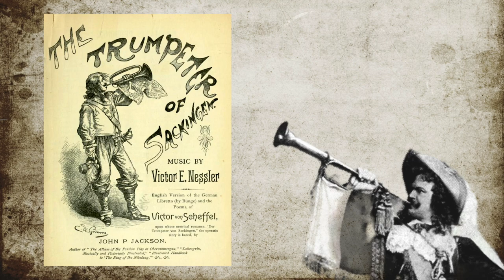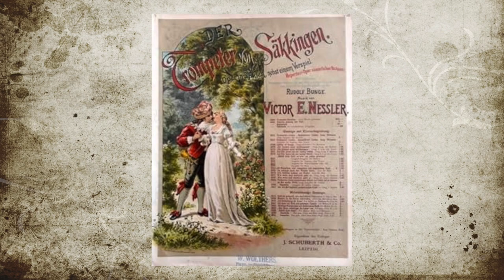Nessler: The Trumpeter of Sackingen: “Parting Song” by Louis Katzman 1915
Original Title: Trompeter von Säkkingen. Behüt' dich Gott, es wär' zu schön gewesen
Cornet: Louis Katzman
Diamond Disc 50221-R, take C

This is a new opera to me and I know virtually nothing about it except for this lovely song. It is really nice melody that sets a very calm mood. A wonderful song that I am happy to finally have discovered. Sadly, the record is very soft and it allows quite a lot of surface noise to come through. But, the cornet solo is clear and very pleasant.

Louis Katzman (from the University of Kansas archives):
Louis Katzman was a conductor, composer, session musician, and arranger in the first half of the twentieth century. He was born in Kishinev, Russian Empire (present day Chișinău, Moldova), and played in a number of Russian orchestras prior to his immigration to New York in 1907. While he initially found it difficult to find full-time work as a musician on his arrival in the United States, he eventually gained steadier employment as a musician and conductor with various bands and orchestras in the city, ultimately becoming involved in radio as well.

Katzman was a music director for various radio stations, including Brunswick Laboratories, and he was a key member in the inception of Broadcast Music, Incorporated (BMI). Katzman was also a conductor and music arranger for George Gershwin's radio program "Music By Gershwin" in the 1930s. Each episode of the program consisted of Gershwin's music, an interview with a guest composer, and a medley of the guest's hits. Other arrangers included Louis' son Henry Manners Katzman, Morton Gould, Cesare Sodero, Mark White, and Leith Stevens.

Following his work on Gershwin's radio program, Katzman became heavily involved with the production-arranging department at BMI and remained so until shortly before his death in 1943.

Henry Manners Katzman (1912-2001) was a composer, musician, and arranger from New York City. He worked with his father, Louis, as a rehearsal and orchestral pianist on "Music By Gershwin," later working on recordings directly with Gershwin. Katzman went on to become an arranger and manager at Broadcast Music, Incorporated. He died in San Francisco, California, on May 11, 2001.

[Information gathered from items in collection; "Louis Katzman: His Musical Life and Times," Michael M. Katzman, ARSC Journal, Fall 2014; Henry Manners Katzman's May 15, 2001 obituary in the New York Times.]